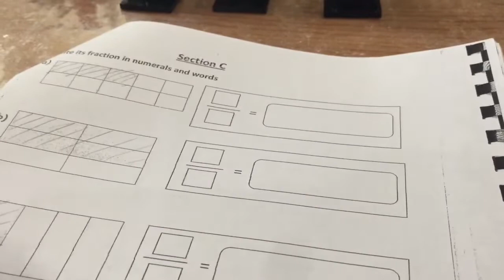MY REACTION TO MY FIRST AD JOB + MY TOY SWAT COLLECTION | Ramadhan 2019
Sorry it’s a short video! I’ll be back after my mid year exam guys!